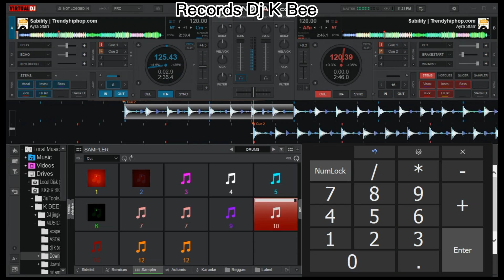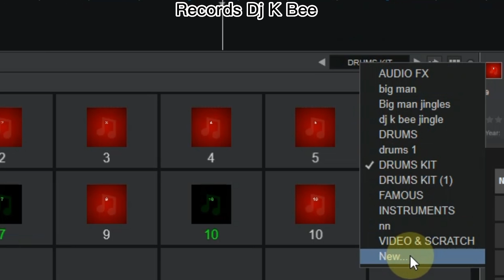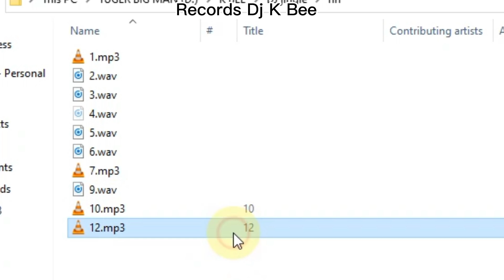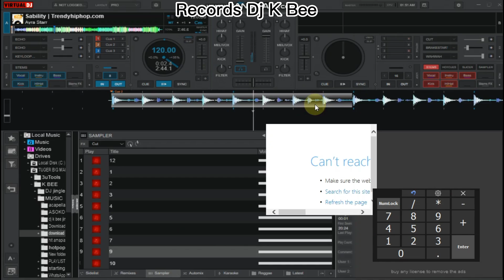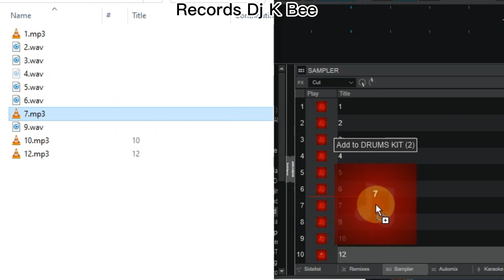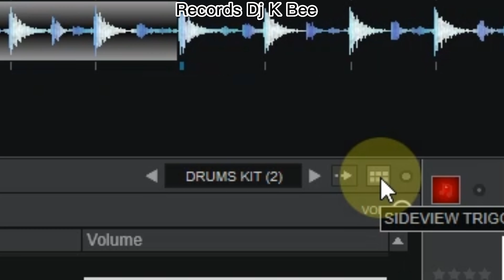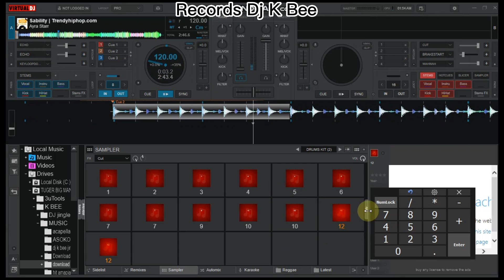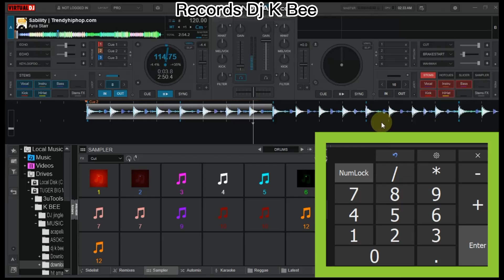How to Drum 🥁 with keyboard in Virtual Dj Tutorial...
Learning how to drum 🥁 with keyboard in virtual dj, this👇👇 is the link to download the Mapping and the Drums kit sounds.